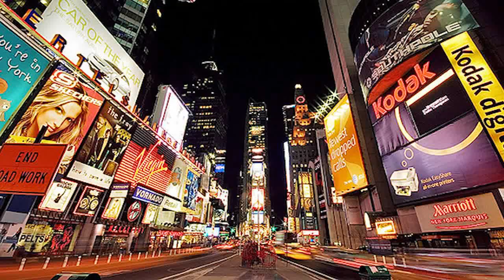Vendor Management Super Showdown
What to watch out for in multi-location, multi-supplier deals, according to a Nexus panel with UBS, Capgemini, Citi and NeoGroup